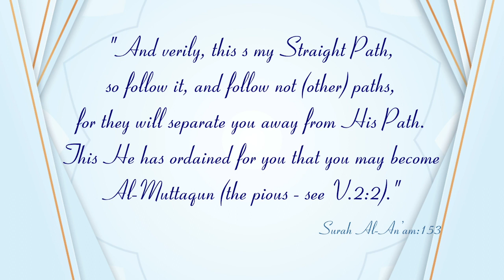New Series┇Jadeed Manahij ke Haqeeqat (Dars:7)┇Shaykh Abdul Wahid Umari Madani Question No.5,6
Question No.5 : Zyada saqth azaab kisko hoga
Nafarman bando aur bandiyo ko hoga ya Bidattiyo ko Hoga

Question No.6: Kya Jamat o Firqo sae Nisbat raknae wala Bidat ti Shumar kiya jayega